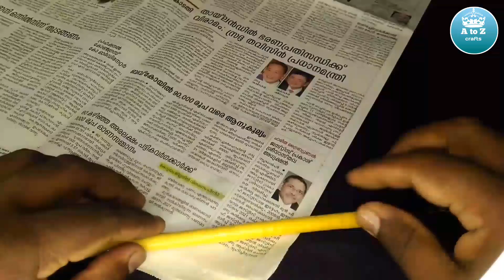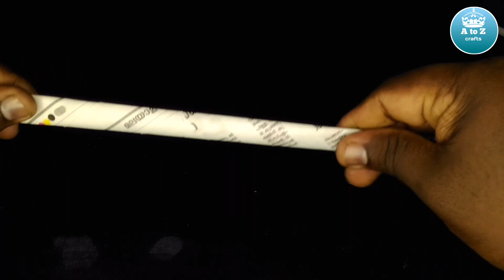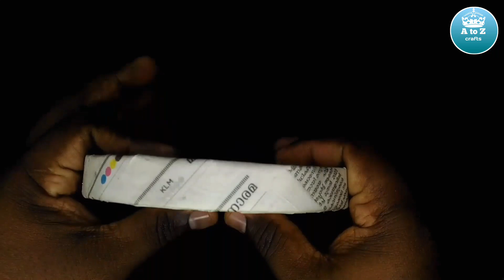ന്യൂസ് പേപ്പർ ഉപയോഗിച്ച് ഉണ്ടാക്കിയ പൂക്കൂട |A to Z crafts | ന്യൂസ് പേപ്പറും ഫെവീക്കോളും മാത്രം മതി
ന്യൂസ് പേപ്പർ ഉപയോഗിച്ച് ഉണ്ടാക്കിയ പൂക്കൂട , പേപ്പറും ഫെവീക്കോളും മാത്രം മതി ഇത് ഉണ്ടാക്കാൻ, വളരെ എളുപ്പത്തിൽ തന്നെ ഉണ്ടാക്കാം